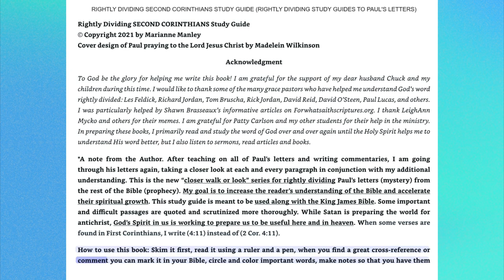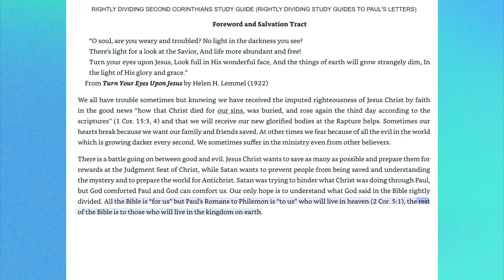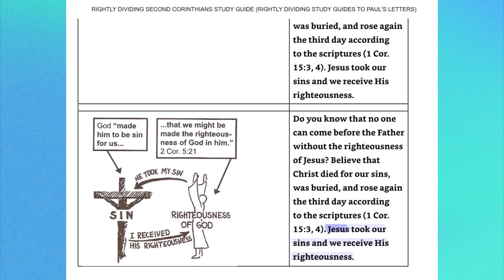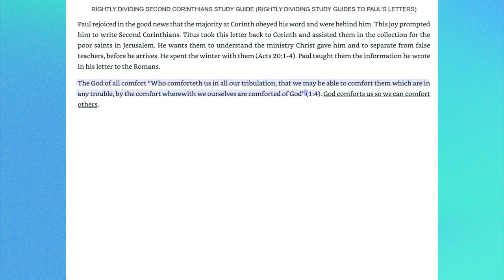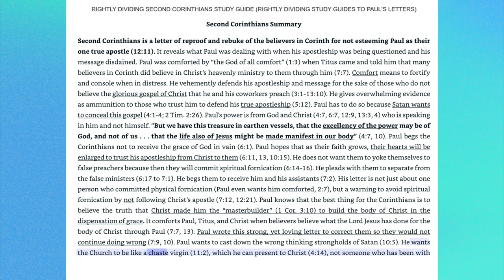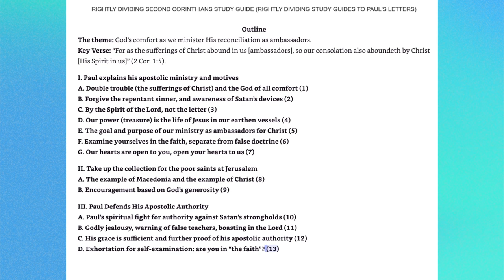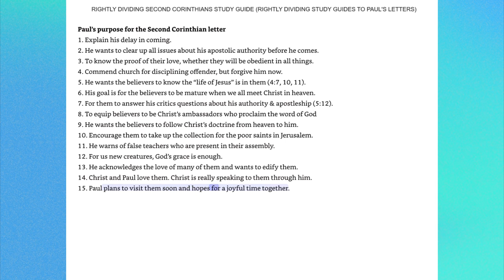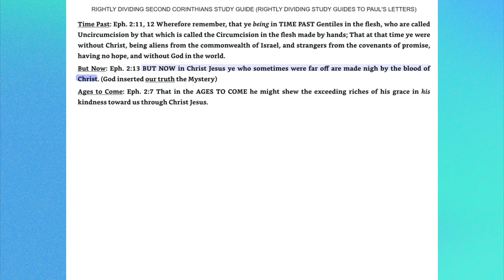1-Rightly Dividing 2nd Corinthians Study Guide Introduction-By Marianne Manley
Rightly Dividing 2nd Corinthians Study Guide Introduction-By Marianne Manley